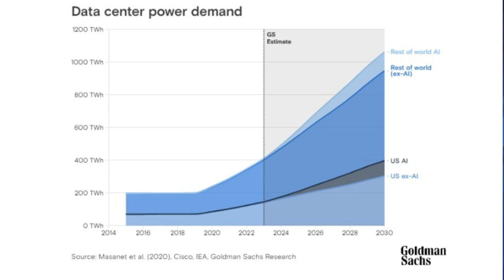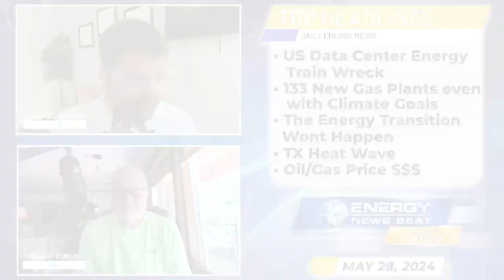US Data Center Energy Train Wreck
The U.S. Data Center Energy Train Wreck

US Power Demand Surge Spurs 133 New Gas Plants Amid Climate Targets

Texas power demand breaks May record again as prices soar in heat wave

Oil Prices Jump as Europe Hints at June Rate Cuts

In this episode of the Energy News Beat Daily Standup, the hosts, Michael Tanner and Stuart Turley discuss significant topics such as the rising energy consumption by data centers, the surge in U.S. power demand leading to the construction of 133 new gas plants, and the skepticism around the feasibility of the energy transition. They also highlight the record-breaking power demand in Texas due to a heatwave and provide a brief update on oil and gas markets following Memorial Day. The episode emphasizes the challenges and contradictions in balancing growing energy needs with climate targets.

00:00 - Intro
01:40 - The U.S. Data Center Energy Train Wreck
04:23 - US Power Demand Surge Spurs 133 New Gas Plants Amid Climate Targets
08:23 - The “Energy Transition” Won’t Happen – Mark Mills
10:15 - Texas power demand breaks May record again as prices soar in heat wave
13:55 - Oil Prices Jump as Europe Hints at June Rate Cuts
16:47 - Outro